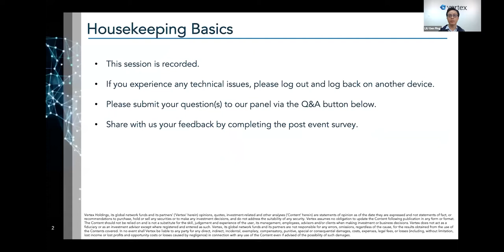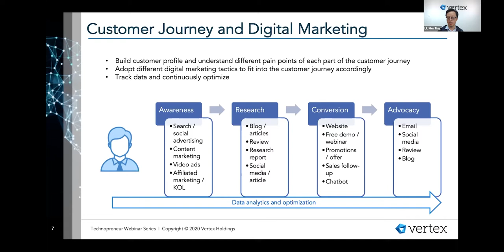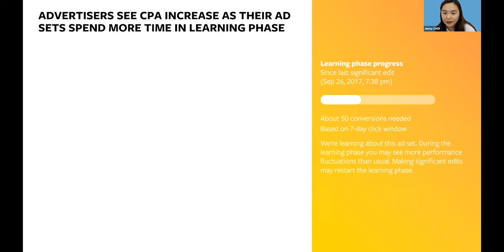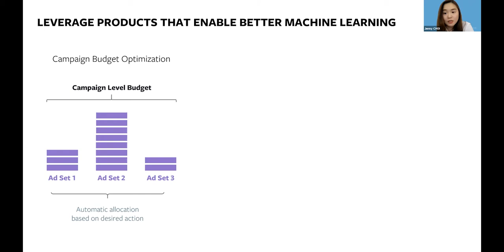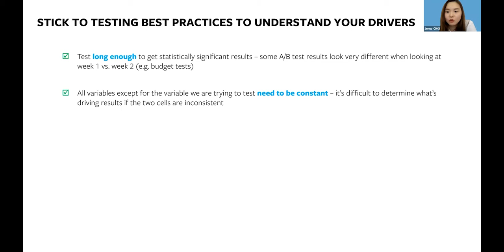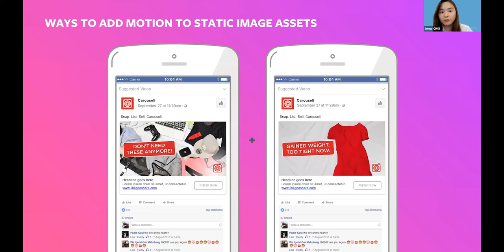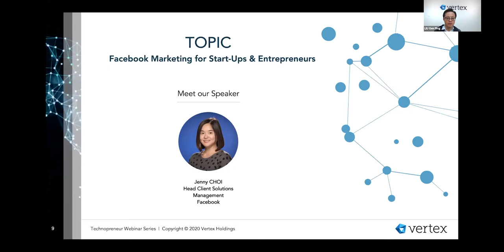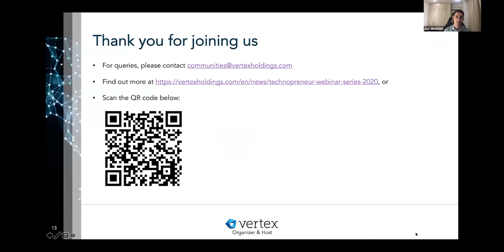Technopreneur Webinar Series #9: Growing Your Company with Digital Marketing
Digital marketing is a key driver in building brands, enabling companies to expand across different industry sectors and geographies. In this ninth session of Vertex’s 11-Part Technopreneur Webinar Series, we discuss the key concepts in effective digital marketing.

Featured speakers: Liu Genping (Partner, Vertex Ventures SEA & India), Jenny Choi (Head of Client Solutions Management, Facebook), Dhruv Vohra (Director, Digital Natives & Technology, Facebook), Meghna Apparao (Chief Business Officer, Licious) and Duri Granziol (CEO & Co-founder, Mama’s Choice)